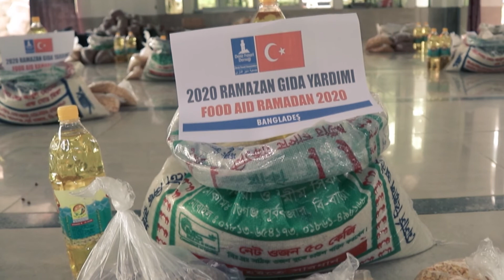Bangladeşli Kardeşlerimizi Bu yıl da unutmadık.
Bangladeşli kardeşlerimizi bu yıl da unutmadık. Dünyanın en fakir ülkelerinden biri olmasına rağmen milyonlarca Arakanlı'ya da ev sahipliği yapıyorlar. Müslümanlar ancak kardeştir düsturunca biz de kardeşlerimize el uzatmaya devam ediyoruz.